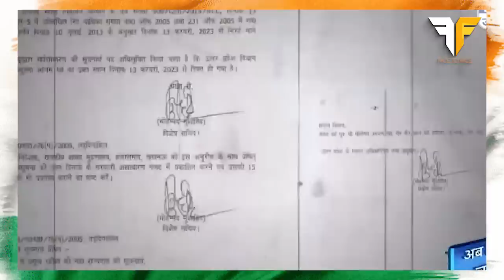Azam Khan का डब्बा गोल🙏 | Face to Face